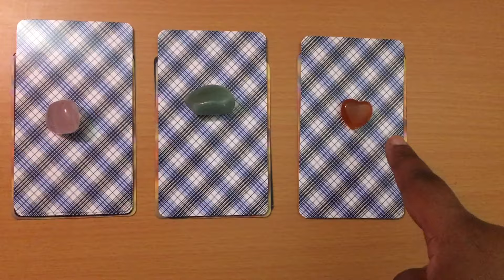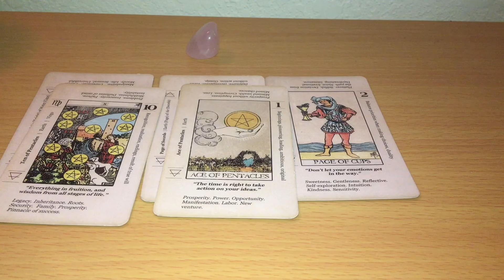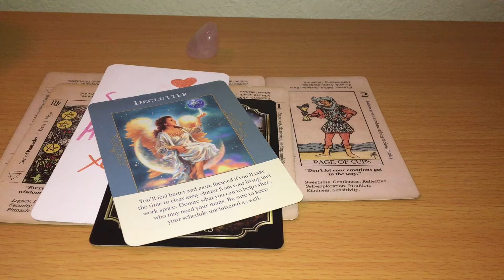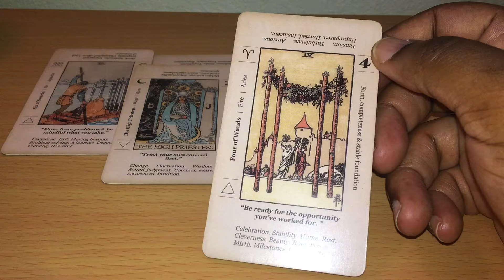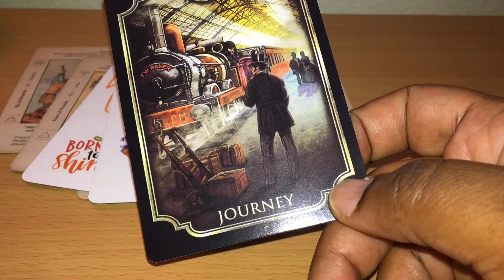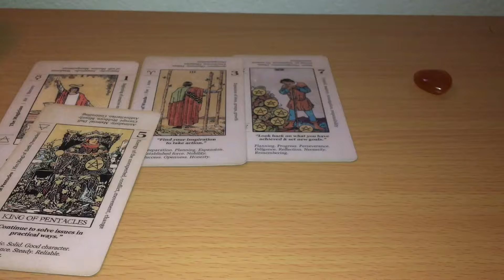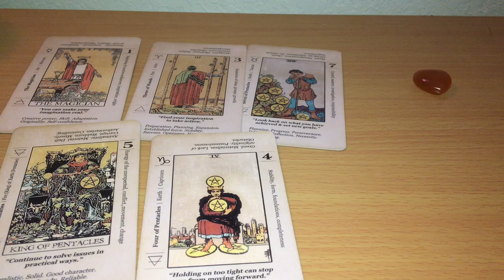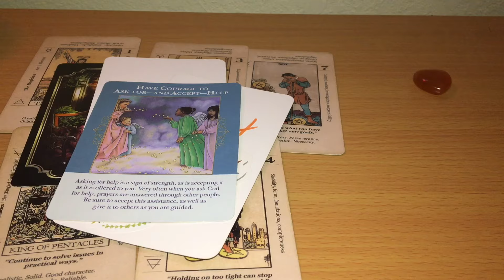💰✈️💕PICK A CARD: WHAT'S THE NEXT BIG THING THAT YOU'RE MANIFESTING?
These are general Pick A Card predictions/readings. Take what resonates, leave what does not. Keep in mind that energy is fluid, it can change at any time; so don't focus to much on the timeframe.